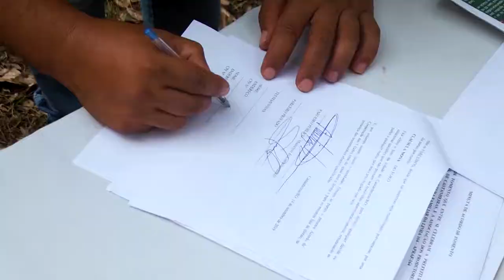Prefeitura de Castanheiras garante mais um trator à associação rural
Créditos:
Reportagem: Mario Jensen
Cinegrafista: Junior Moura
Edição: Mayke Júnior